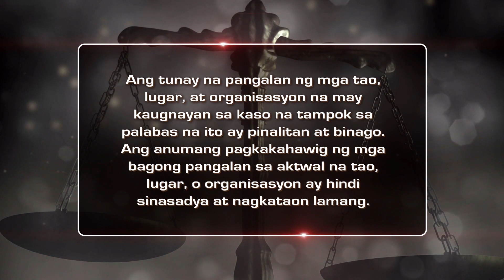Lulong | Ipaglaban Mo Recap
Clara (Ina Raymundo), a single mother, has always struggled to raise her problematic son, Gio (Neil Coleta). After learning that her son is addicted to drugs, she feels conflicted about how she should deal with it. Clara offers to send Gio to a rehabilitation center, but her son only takes it against her. To make matters worse, Gio sexually assaults Clara and threatens to kill her should she report the incident to the authorities. Putting her emotions and all the shame aside, Clara finally decides to take action.

Recap Casts:
Ina Raymundo (Clara) / Neil Coleta (Gio) / Hannah Ledesma (Clara's daughter)